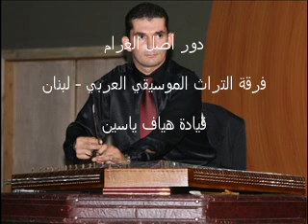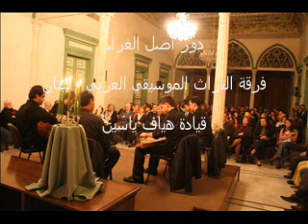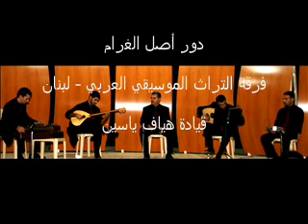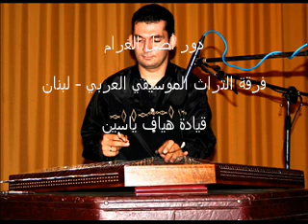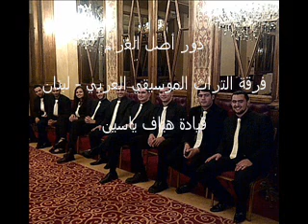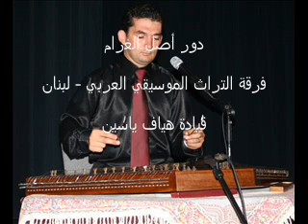Hayaf YASSINE – RASTدور أصل الغرام - هياف ياسين - لبنان - 2008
Hayaf YASSINE – RAST2008
دور "أصل الغرام نظرة" ألحان محمّد عثمان 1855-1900\مصر، أداء فرقة التّراث الموسيقيّ العربيّ قيادة د. هيّاف ياسين، إصدار من ألبوم "غزل" 2008-لبنان. د. هيّاف ياسين: قيادة وسنطور وغناء - سعادة أبو جودة: غناء منفرد - أسامة عبد الفتّاح: عود – غناء - هشام حلّاق: بزق - ناجي العريضي: رقّ؛ من ألبوم غزل 2008.